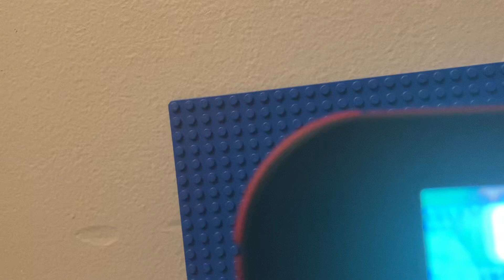Pokémon omega ruby trapinch go